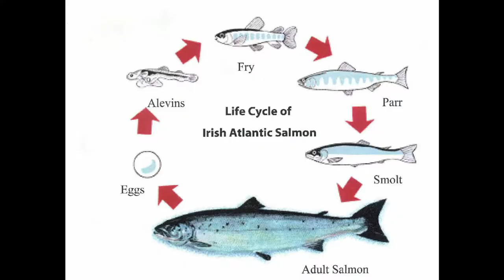The Worst DLC Ever Made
Attempt at being funny no. 1.
Plz be nice or I'll cry.

Sources:
Photos From Unsplash:
“black pug yawning on Casper pet bed inside room” – Charles Deluvio
“two standing white-and-black zebras” – Geran de Klerk
“red and white helicopter” Kieran Sheehan
“man shouting” mwangi gatheca
“three men playing golf on green grass field during daytime” -
“yellow and black smiley wall art” – Andre Hunter
“man holding corded game controller”- Alexander Andrews
“close-up photo of human finger pointing turned-off switch” - Aleksandar Cvetanovic
“brown-and-white-clocks” Jon Tyson
“person holding blue sand” Ben White
“five yellow Labrador retreiver puppies”  Bharathi Kannan
“person walking on sand dune” – averie Woodard
“four men looking to the paper on table” – Sebastian Herrmann
“litter signage” – Gary Chan
“person wearing red graduation dress” – Honey Yanibel Minaya Cruz
“brown and white dog running on the beach during daytime” – Karolina Wv
“person writing bucket list on book” – Glenn Carstens-Peters
“letter F signage” – Hello I’m Nik
“close up photography of light bulb” – Johannes Plenio
“red bowling ball” – the Cameraslinger
“red bowling ball” – Joseph Costa
“brown and black bearded dragon on brown rock during daytime” - Alexander Schimmeck
(no name on picture, I searched white cracked wall) – Vincent Burkhead
“crack on white concrete surface” – Brina Blum
“white candle in tilt shift lens” – Jessica Delp
“man wearing green jacket sitting on stool chair” Francisco Gonzalez
“persons right hand doing thumbs up” – Sincerely Media
“depth of field photography of man playing chess” JESHOOTS.COM
“man sitting on bench on top of the mountain” Hunter Bryant
“man in front of silver MacBook while scratching his head” Shane Rounce
“man about to kick woman standing on cliff” – Ashley Jurius
“white and black dog inside cage” - Fredrik Öhlander
“white and black dog long coat” – Sheri Hooley
“baby with purple pacifier standing on crib” – Les Anderson
“brown pitbull” – Justin Veenema
“man wearing blue crew-neck shirt” – Johan Godinez
“dog on surf board” – Mia Anderson
“man in orange pollo shirt sitting on brown wooden armchair” - john amachaab
“person holding Sony PS3 controller in front of flat screen monitor” - João Ferrão
“white long coat small dog on brown sofa” – Sincerely Media
(image with no name) - Christopher Stark
“white long coated medium sized dog” – Danika Perkinson
“brown and white short coated dog on white ceramic bathtub” – Alvan Nee
“photo of three men jumping on ground near bare trees during daytime” – Zachary Nelson
“person using computer playing fps game” – Sean Do
(image with no name) - Chewy

I used the “Professor Layton and the Curious Village” puzzle theme for like 3 seconds, sue me (plz don’t)

Martin Rose - Coal Mine Rhythm

Videos:
Tex Visser Zombie Island Credits
TeamXEggS Mad Moxxi’s… Finale Part 9
“The Biggest Jump in GTA 5” Sir NOSAJ
"Kingdom Hearts Sephiroth Boss Fight (PS3 1080p)"

Gate Locking Sound Effect – “horror gate” made by Tomlija, found on Freesound.org,